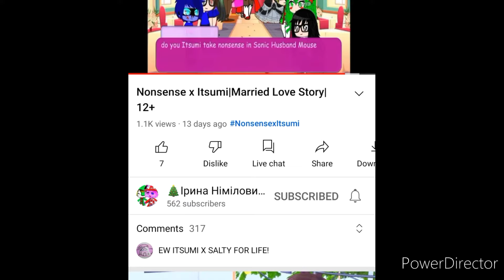i watch nonsense x itsumi she made a disgusting video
I'm the hater of her channel she made disgusting story of ships